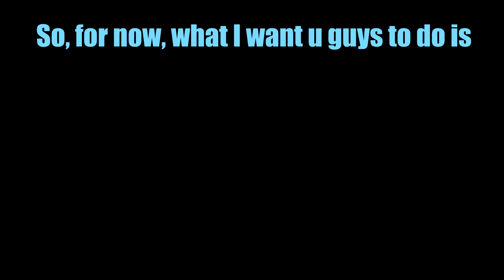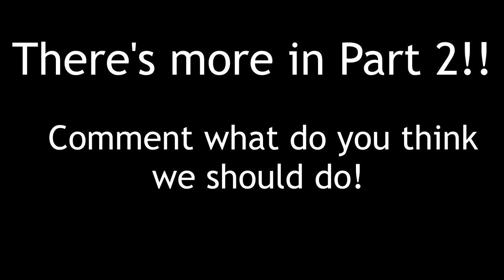Doom49ers 1st PUBG Event BTS - RIP Framerate, Swim Team, Etc [Part 1]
BTS = Behind The Scene.
This is the clip from the Doom49ers 1st PUBG Event that I recorded. He can create custom server so we can do some cool stuff. It's only part 1, more clip will include in the 2nd part. He post the awesome montage in his YouTube channel which you can check it out
Anyway, more event is coming and you check it out

Get a discount and free stuff on G2A by using this